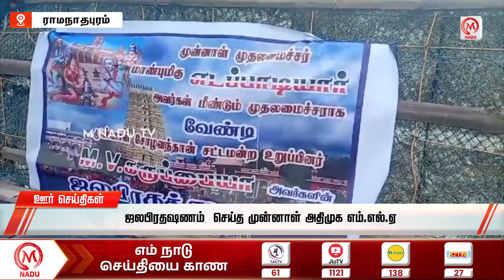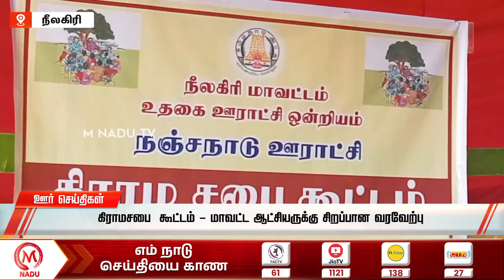ஊர் செய்திகள் || காலை - 10:00 AM | 17.08.23 | District News | ADMK | DMK | Tamil Nadu | M Nadu